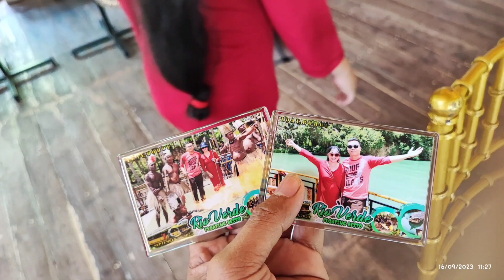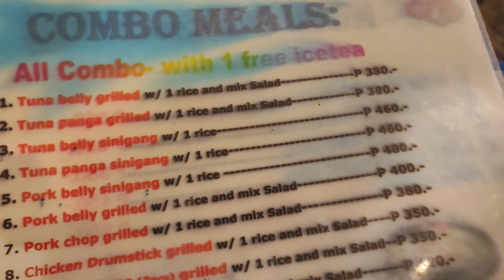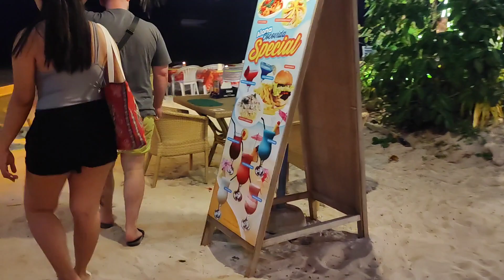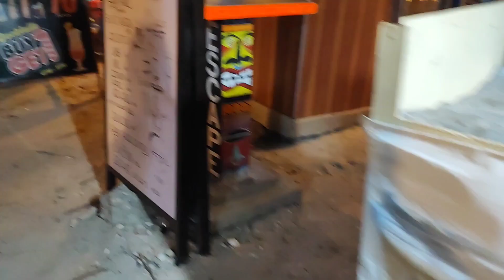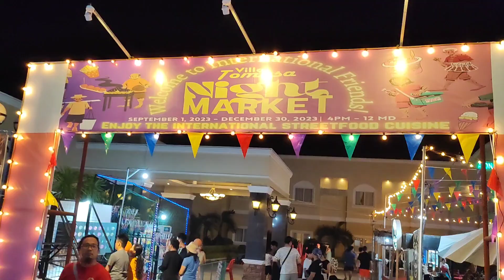Bohol Travel Day 1 : Alona Beach, Panglao Bohol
during our 1st day of stay in Bohol, we rent a scooter 🛵 and go to Alona beach, nice to have dinner there, but it's price is quite higher. Just for experience only also to enjoy the ambience.